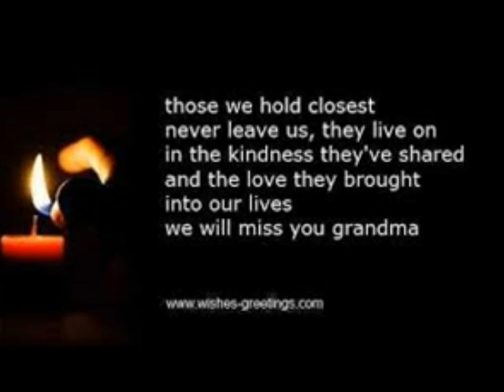Sisonke's story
Digital story created by first year ECP Business students